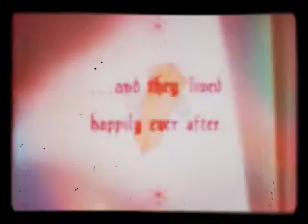Opening & Closing to Snow White and The Seven Dwarfs UK VHS 1994, Retail Warner Home Video (1924)